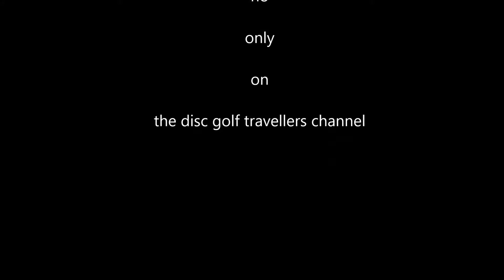Discers - The Movie Trailer (low res)